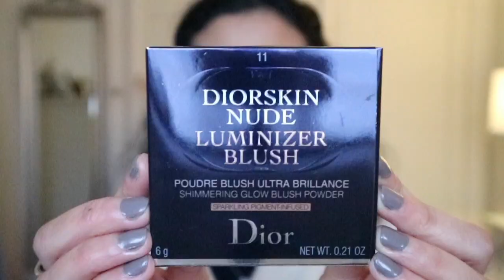BLACK FRIDAY MAKEUP HAUL | TRY ON & REVIEW | BEAUTY BAY, BOOTS, PAT MACGRATH, SEPHORA | BAYA BAYATI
Bonjour My Lovelies ! Who is ready for a Black Friday Makeup Haul with a try-on style ??? I am so excited about this video because you will see there is a lot of winners !! You will find products from BeautyBay, Boots, Pat MacGrath, and Sephora !! How exciting !! Let me know in the comments what was your favorite part of the video and you want to see more video format like this one ;) So now let chill, grab a snack, get yourself a drink, get cosy and let’s just get started shall we !!! Enjoy my lovelies xoxo B.

Products mentioned

BEAUTYBAY
- Jouer Cosmetics High Pigment Lip Gloss (Fifth Ave) Similar shade - (Champs Elysées)
- Jouer Cosmetics Sunswept Bronzer Duo Palette (Light to Medium Duo Sunlight & Suntan)

BOOTS
- Morphe Highlight & Contour Beauty Sponge
- Fenty Beauty Bomb Baby 2 - can’t find it online -
- Dior Diorskin Nude Luminizer (01 Nude Glow)
- Dior Diorskin Nude Luminizer Blush (11 Plump Pop)

PAT MACGRATH LABS
- Mini Lust : Gloss Lip Gloss : Skin Show-Warm (Flesh 4, Bronze Temptation, Flesh Fantasy)
- Mini MatteTrance Lipstick : Skin Show Trio (Omi, 1995, Flesh 3)
- Mini Lip Fetish : Lip Balm Trio (Clear Lip, Flesh 3, Blow Up)

SEPHORA FRANCE OR CULT BEAUTY
- Huda Beauty Nude Medium Obsessions
- Throwback Lip Kit Board Meeting & H.B.I.C